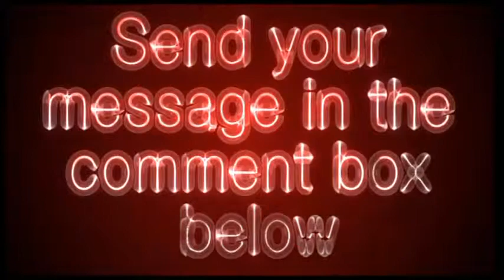womenshealth.org - Women's Health Video Review - Get Your Site Reviewed For Free!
The National Women's Health Information Center - NWHIC
A service of the Office on Women's Health in the Department of Health and Human Services. The NWHIC provides a gateway to a wide variety of Federal and other women's health information resources.
From the site: What is the National Women's Health Information Center? or (TDD) Monday through Friday (9:00 am to 6:00 pm, eastern time) The National Women's Health Information Center (NWHIC) is the most reliable and current information resource on women's health today. We offer FREE women's health information on more than 800 topics through our call center and web site.